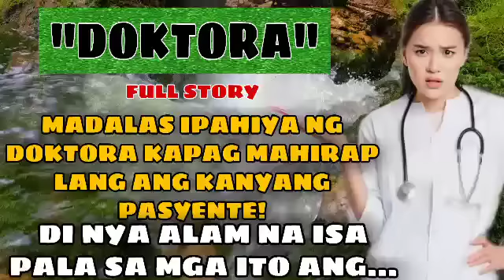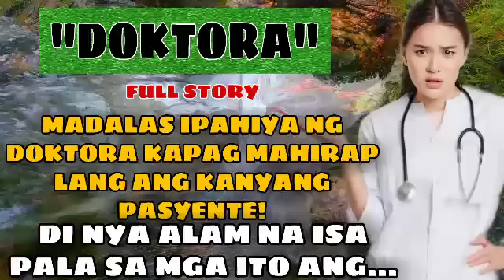MADALAS IPAHIYA NG DOKTORA KAPAG MAHIRAP LANG ANG KANYANG PASYENTE! DI NYA ALAM NA ISA PALA SA MGA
kaalaman kahulugan
kaalaman kasingkahulugan
kaalamang bayan
kaalamang bayan halimbawa
kaalaman 101
kaalaman 2020
4 na kaalamang bayan
5 kaalamang bayan
5 halimbawa ng kaalamang bayan
5 uri ng kaalamang bayan
5 halimbawa ng kaalaman
kwento filipino
maikling kwento
kwentong jollibee
kwento wattpad
kwento wikipedia

Vonimalia TV
Saliksik Story
Untold Stories TV
Life Series
Tales of Siren
Skylar Guru
Dunong TV
Dagit TV
Amihan Stories
Inday Series
Ibang Kwento ni Ate Jane
Saima TV
Love Series TV
Pugong  Biyahero
Mbcfacts  Stories